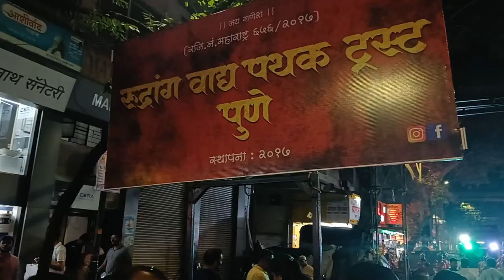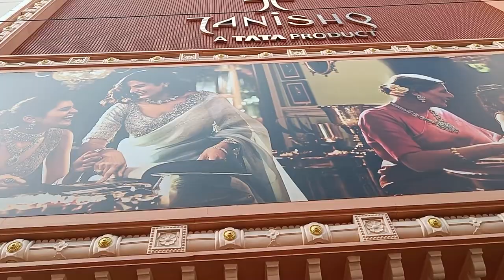Puneri Dhol Original - Full Energy - Full Bass - Lakshmi road पुणे ढोल 2024 - HD video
ढोल ताशा 'पथक' (समूह किंवा मिरवणुका) च्या तालबद्ध बीट्स हे पुणे आणि महाराष्ट्राच्या सांस्कृतिक जडणघडणीचा अविभाज्य भाग आहेत, जे युगानुयुगे गुंजत आहेत आणि पारंपारिक उत्सवांचे सार कॅप्चर करतात. या ब्लॉगमध्ये, आम्ही ढोल ताशाचा मनमोहक इतिहास, उत्क्रांती आणि सांस्कृतिक महत्त्व, त्याची मुळे, वाद्यांची उत्क्रांती आणि आधुनिक काळातील प्रासंगिकतेचा शोध घेत आहोत. महाराष्ट्राच्या हृदयाच्या ठोक्यामागील आकर्षक कथा आम्ही उलगडत असताना काळाच्या प्रवासात आमच्यात सामील व्हा. तुमच्यापैकी ज्यांना हे व्हिडिओ स्वरूपात पहायचे आहे त्यांनी या लिंकचा वापर करून या विषयावरील आमच्या दोन भागांच्या दस्तऐवज मालिकेवर क्लिक करू शकता.

ढोल ताशाचा इतिहास
ढोल ताशाचा इतिहास महाराष्ट्राच्या चैतन्यशील सांस्कृतिक भूभागाशी आहे. ऐतिहासिकदृष्ट्या, ढोल ताशाचा उगम प्रदेशातील पारंपारिक लोकसंगीत आणि नृत्य प्रकारांमध्ये आढळतो. लोकमान्य टिळकांनी लोकांना एकत्र आणण्यासाठी सुरू केलेला हा मानवनिर्मित उत्सव आहे. सुरुवातीला सण आणि उत्सवादरम्यान संप्रेषणाचे साधन म्हणून वापरल्या गेलेल्या, ढोल ताशाच्या तालांनी समुदायांना एकत्र आणून एकत्रित शक्ती म्हणून काम केले. मराठा शासकांच्या काळात तालबद्ध जोडणीला महत्त्व प्राप्त झाले, जेथे तो मिरवणुकांचा अविभाज्य भाग बनला आणि विशेषत: गणेशोत्सव (मूर्तीचे स्वागत आणि निरोप दोन्ही) समारंभ. कालांतराने, ढोल ताशा हा महाराष्ट्राच्या भावविश्वाचा समानार्थी बनला, जो राज्याच्या समृद्ध सांस्कृतिक वारशाचा मूर्त रूप आहे.

ढोल ताशा वाद्यांची उत्क्रांती
प्राथमिक वाद्यांमध्ये 'ढोल' आणि 'ताशा' यांचा समावेश होतो. ढोल हा एक मोठा, दंडगोलाकार आणि दुहेरी डोके असलेला ढोल आहे, तर ताशा हा एक लहान उंच, एकल-डोके असलेला ढोल आहे. रंगीबेरंगी कापडाच्या पट्ट्या वापरून दोन्ही ड्रम वादकाच्या शरीरावर लटकवले जातात. साध्या, पारंपारिक साहित्य आणि तंत्रांचा वापर करून दोन्ही उपकरणे अचूकपणे तयार केली जातात. मिरवणुकीत, पुढे लेजिहीम (पारंपारिक डफ) नर्तक असतात, त्यांच्या मागे ढोल-ढोल वादक असतात जे ताशा ढोलकीच्या छोट्या गटाला वेढा घालतात. ताशा ढोलकी वाजवणारे ढोलकी वादनाचा उद्देश पूर्ण करतात. संगीत नेहमीच्या कॉल आणि रिस्पॉन्स फॉरमॅटचे अनुसरण करते आणि 4 - 5 लय पॅटर्नच्या नेहमीच्या भिन्नतेतून हलते. समारंभाच्या शिखरावर काही ध्वज ( ध्वज ) नर्तक आहेत जे मिरवणुकीचे नेतृत्व करण्यास मदत करतात आणि संपूर्ण मिरवणूक समक्रमित आणि वेळेवर ठेवून तालाच्या तालावर नाचतात. ढोल ताशामध्ये वापरलेली वाद्ये वर्षानुवर्षे विकसित झाली आहेत, बदलत्या संगीत अभिरुचीनुसार, गरजा आणि प्रगतीशी जुळवून घेत आहेत.

सांस्कृतिक प्रासंगिकता
महाराष्ट्राच्या सांस्कृतिक आणि धार्मिक उत्सवांमध्ये ढोल ताशा महत्त्वाची भूमिका बजावते. गणेश चतुर्थीच्या मिरवणुकांची भव्यता असो किंवा नवरात्रोत्सवाचा जल्लोष असो, ढोल ताशाच्या तालबद्ध ताल वातावरणात एक वेगळाच चैतन्य निर्माण करतात. ढोल ताशा ढोलताशाशिवाय गणेशोत्सव होत नाही. किंबहुना, इतर अनेक सोहळे मग ते राजकीय स्वरूपाचे असोत, काही विवाहसोहळे, सेलिब्रिटींचे स्वागत समारंभ हे सर्व ढोल ताशा ढोलताशांसोबत असतात. ध्वनीमध्ये उत्सव, समुदाय, अडथळ्यांच्या पलीकडे जाण्याची आणि सामूहिक आनंदाची भावना जागृत करण्याची शक्ती आहे.

ढोल ताशा पथकांची नावे आणि पुण्यात कसे सहभागी व्हावे
ढोल ताशा पथक (समूह) मध्ये सहभाग हा या सांस्कृतिक कार्यक्रमाचा भाग बनण्यास उत्सुक असलेल्यांसाठी एक लोकप्रिय मार्ग बनला आहे. वय, लिंग आणि संगीताच्या पातळीची पर्वा न करता लोक पावसाळ्यात त्यांच्या गणेश मूर्तीचे स्वागत किंवा विसर्जनासाठी नेतृत्व करण्यासाठी विविध मंडळांकडून (भूगोल आधारित गट) 'भाड्याने' घेतलेल्या गटासह सराव आणि तालीम करण्यासाठी एकत्र येतात. हा फायद्याचा उपक्रम नसून मंडळांद्वारे जमा केलेल्या निधीतून या पथकांना त्यांच्या तालीम, ढोलकी खरेदी आणि देखभाल इत्यादीसाठी भाड्याने घेतलेल्या जागेचा खर्च भागवण्यास मदत होते… पुणे सांस्कृतिक केंद्र असल्याने असंख्य ढोल ताशा पथके आहेत. , प्रत्येकाची खास शैली आणि ओळख. पुण्यातील ढोल ताशा पथकात सहभागी होणे ही रसिकांसाठी एक रोमांचक संधी आहे. संभाव्य सदस्य ते कुठे राहतात आणि सराव वेळापत्रकांची चौकशी करू शकतात आणि ढोल ताशा समुदायाच्या संसर्गजन्य उर्जेमध्ये स्वतःला मग्न करू शकतात.

ढोल ताशा म्हणजे काय?
थोडक्यात, ढोल ताशा म्हणजे केवळ संगीतमय गटाची ढोलकी वाजवणारी मिरवणूक किंवा सादरीकरण नव्हे; ही एक सांस्कृतिक अभिव्यक्ती आहे, एक लयबद्ध भाषा आहे जी पुणे, नाशिक आणि संपूर्ण महाराष्ट्राच्या भावनेचा संवाद साधते. ते समाजाला मूर्त स्वरूप देते; लोकांची लवचिकता, चैतन्य आणि एकता. ढोल ताशा हा परंपरेचा उत्सव आहे, जो महाराष्ट्राला परिभाषित करणाऱ्या सांस्कृतिक समृद्धीचा पुरावा आहे.

Ganesh festival in Pune is incomplete without dancing to dhol-tasha tunes. Performers from all genders, ages, and walks of life come together to create a musical epiphany like no other. It's an integral part of the rich Maharashtrian landscape, originating from traditional folk music and dance, and is an absolute sight that looks unreal. While several amazing troupes in the city outdo themselves every year, here are eight dhol-tasha troupes that have won our hearts time and again.